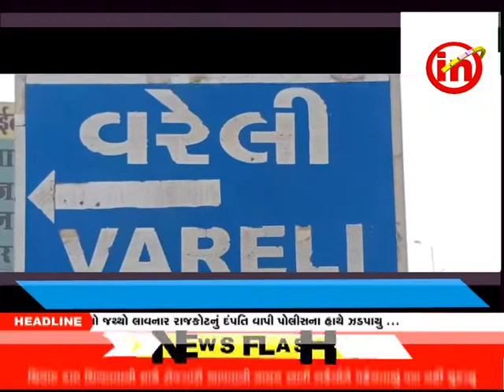કડોદરા ઃ વરેલી થી જાળવા પાસે ના રોડ પર રખડતા ઢોરોનો અડીંગો